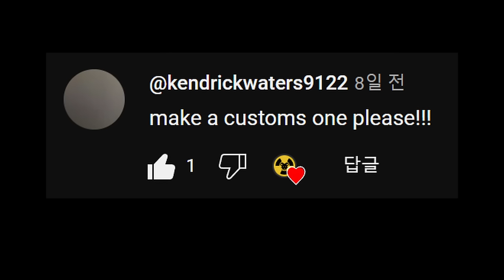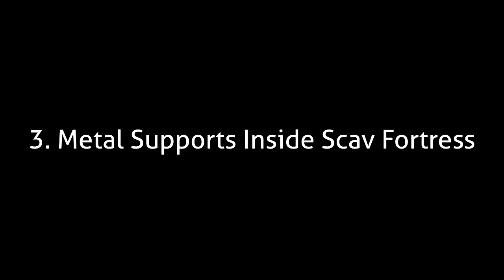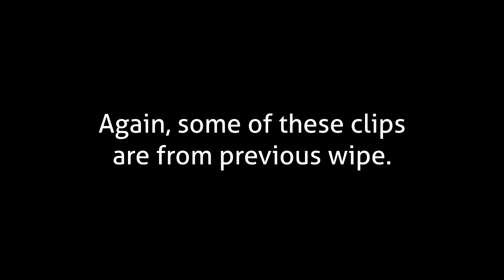Customs Rat Spot Guide - 6 Customs Rat Spots You Can Utilize in Early Wipe | Escape From Tarkov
Chapter title card font: Aller
Subtitle font: Open Sans
Arrow in Thumbnail Designed By arialfx:
Special Thanks to  @Sir_Fringleton  who gave me good advice on making YouTube videos.

00:00 Intro
00:04 On Top of Shelves in Big Red
01:47 On Top of Shelves in Big Red Showcase
02:51 On Top of the Crane Near Cr*ckhouse
04:18 On Top of the Crane Near Cr*ckhouse Showcase
05:15 Metal Supports Inside Scav Fortress
05:57 Metal Supports Inside Scav Fortress Showcase
07:11 On Top of Door Inside Old Gas Station EXFIL
07:47 On Top of Door Inside Old Gas Station EXFIL Showcase
09:00 Tree with Drums, between Scav Fortress and Old Gas Station
09:28 Tree with Drums, between Scav Fortress and Old Gas Station Showcase
10:58 Concrete Rings Near Small Construction
11:26 Concrete Rings Near Small Construction Showcase